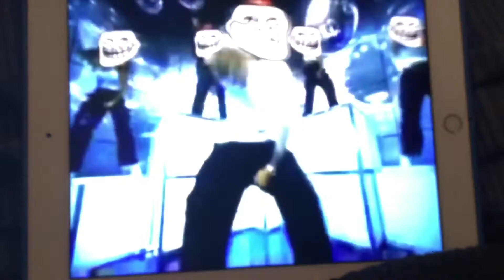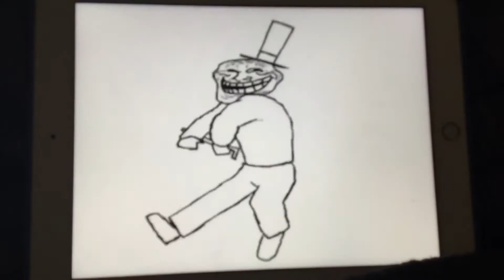A Gift for TheLoudHouse&TwentyOnePilotsFan2000 (The Loud House DVD)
Here's a Loud House DVD for you!

Gotcha! You don't deserve to have The Loud House! People need to give you Chorr Police!